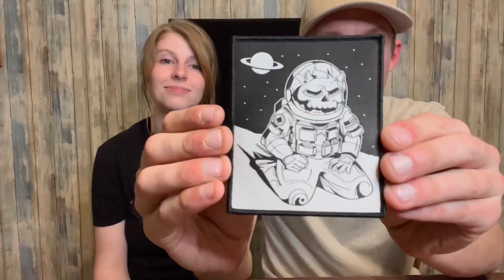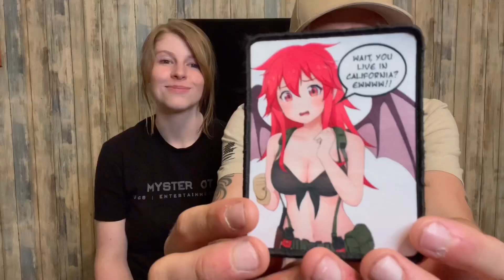My Patch Collection - Over 400 Patches! (Feat.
Time stamps

0:00 - Hair Talker? | Intro
0:17 - Hello Guys!
01:24 - Teams | YouTuber | Player Patches
10:09 - Field Patches
11:33 - Event Patches
14:48 - Flag Patches
16:22 - Company Patches
20:35 - Morale | Rando Patches
24:30 - Our 5 Favorite Patches
27:15 - What Was Your Favorite? | Outro

- Links & Promos! -

RAZE ENERGY!

MERCH!!!

Head Cam: GoPro Hero 7 Black

Selfie/Shoulder Cam: GoPro Max 360

Scope: RunCam Lite